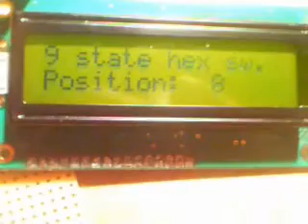PIC with bcd switch and 2x16 LCD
PIC16F887 Microcontroller and 2x16 LCD. The MCU reads a 9 state hex thumbwheel switch. and presents the result as an integer on the LCD. For some reason it reads the right value only intermittent and seems very sensitive to other electric fields?  I've gone through the soldering and wiring, and everything seems right. I've seen similar errors with much simpler projects as well.
If you have any idea of what might be the issue, please help me!
Thanks!